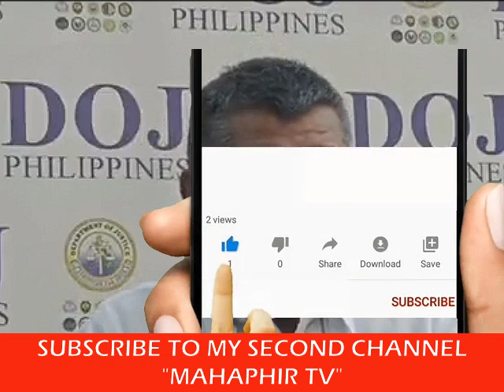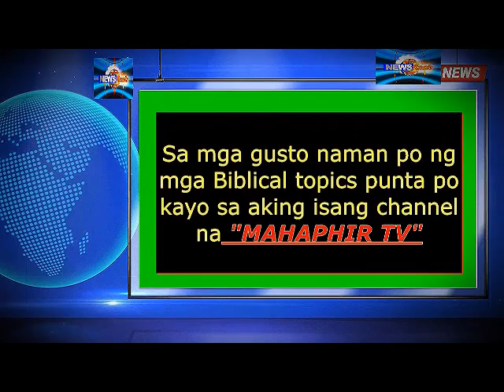malayo sa katotohanan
dante talks
biblical news
biblical topics
rapture
LTFRB
tribulation
mahaphir tv